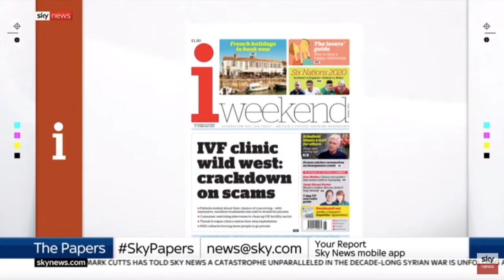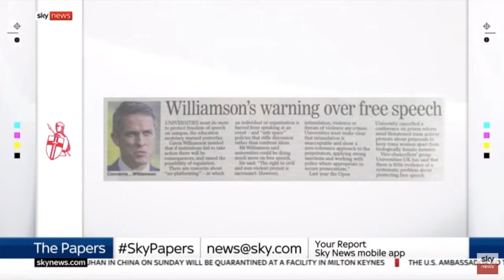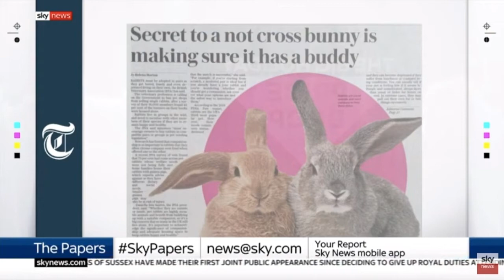Kate Hardcastle MBE - Sky News Newspapers Pt1 - 08-02-20 - The Customer Whisperer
Kate Hardcastle, The Customer Whisperer, on the SkyNews NewspaperReview - 08-02-20